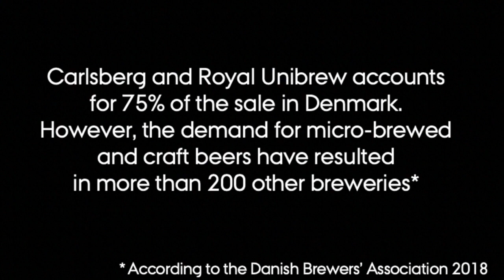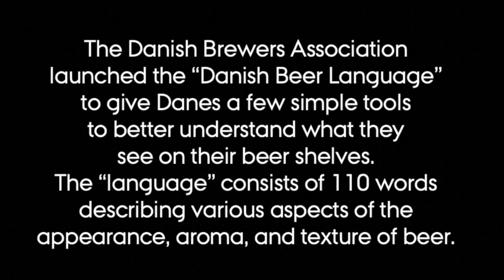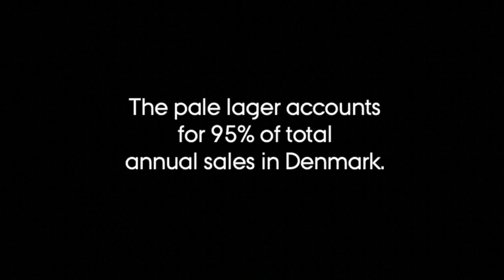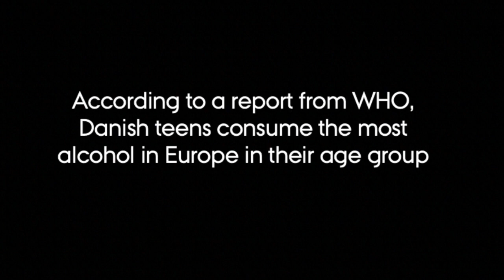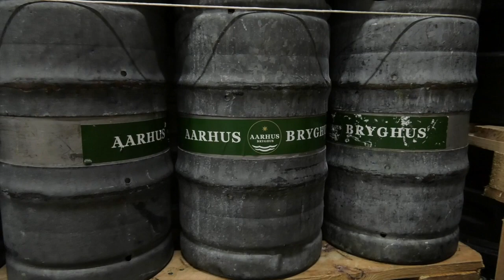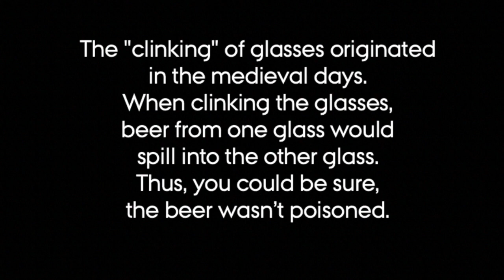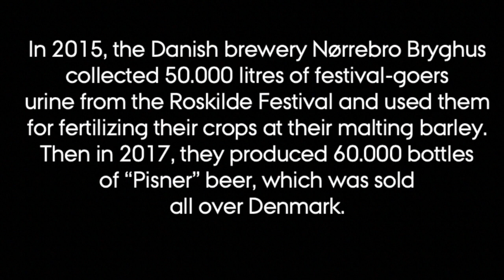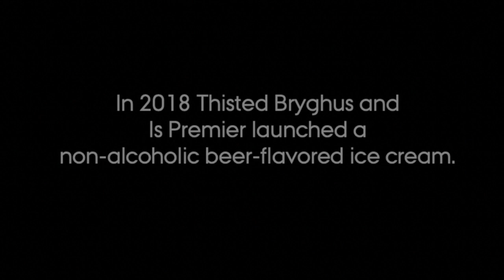AU Summer University - Beer Culture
Each year we plan a fun and diverse social programme, with a wide range of activities, offered to anyone, who is taking courses at AU Summer University. This year we've had to move the activities into the online universe.